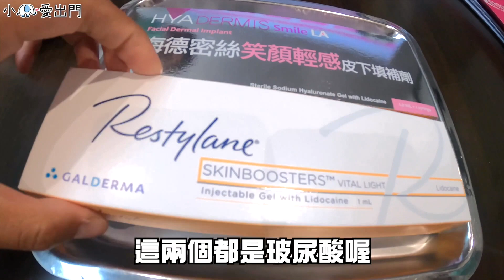偷偷消除『黑眼圈』.... 三個月後竟然變這樣？困擾多年的黑眼圈掰掰！！淚溝、眼袋也一起再見！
黑眼圈從我國中就開始困擾我到現在，環島回來後決定馬上去治療！！！
因為有太多粉絲說我黑眼圈好重哈哈很沒精神

當時馬上問之前縫雙眼皮的 聖宜診所 有沒有相關的療程可以改善。
他們推薦小象 淚溝玻尿酸填補 和 黑眼圈淨膚雷射 三堂，來改善。

經過三個月後發現，真的有小小的改善耶！

因為我的狀況是臥蠶的陰影會導致眼下黑黑的一圈，才需要用玻尿酸填充，雷射則是要一步步慢慢治療才能看到見效！

分享給各大跟我有一樣煩惱的美美們 ❤️

🌟 溫馨提醒：本影片為個人體驗分享，醫美療程皆有一定風險，請尋求合法專業的醫美診所。

💡聖宜診所桃園店
📍地址：桃園市桃園區復興路151號1樓
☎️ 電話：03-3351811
⏰ 營業時間：13:00-21:00